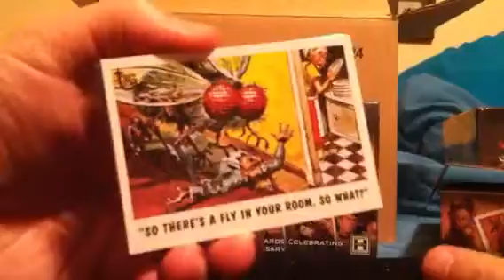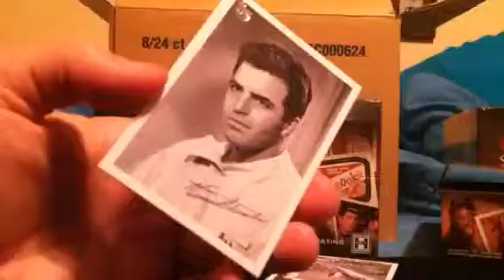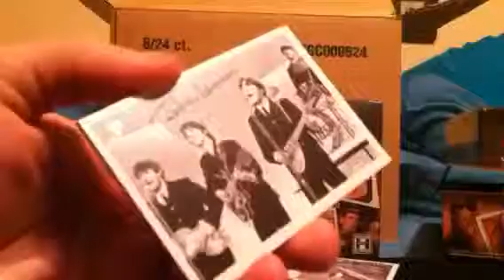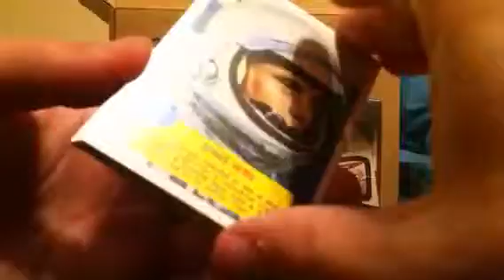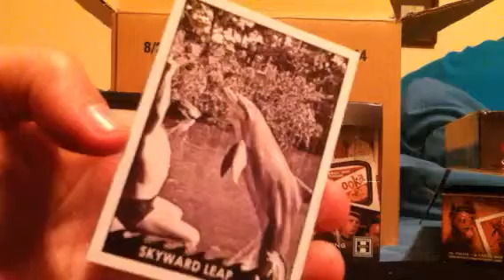Topps 75th anniversary box 8 p4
Well, all good things must come to an end. Last six slabs from our case. How will it end?